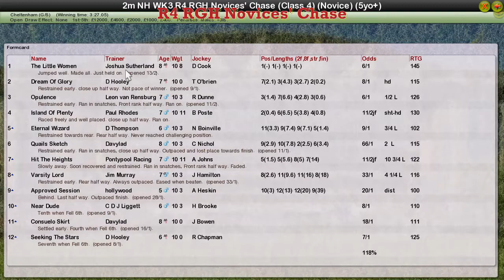NH WK3 R4 RGH Novices' Chase